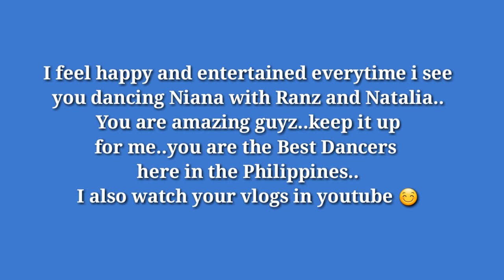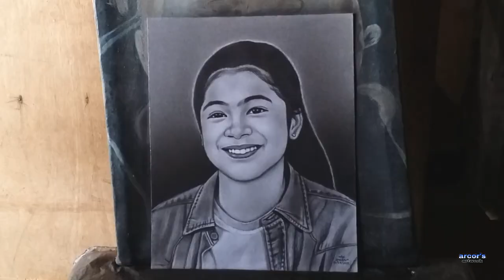MY BIRTHDAY MESSAGE TO NIANA GURRERO - CHARCOAL PORTRAIT TIMELAPSE VIDEO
Happy 16th Birthday Niana Guerrero..wish you more birthdays to come...stay safe and healthy always..God Bless 😊